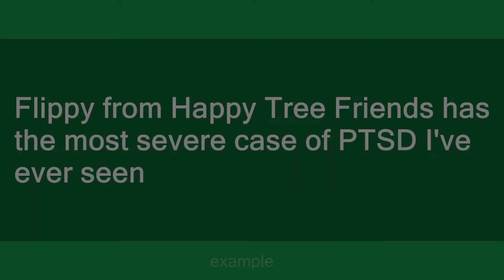PTSD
Slang flashcards: